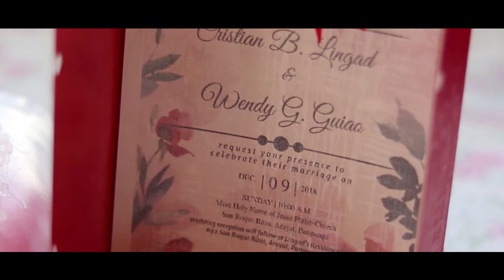Cristian & Wendy | Wedding | 12.09.2018